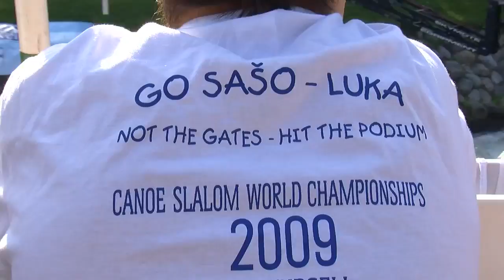ICF News Flash 4 - Canoe Slalom World Championships 2009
Here's the forth ICF News Flash from the World Championships in La Seu. The next is the finals!
Made by SportsceneTV